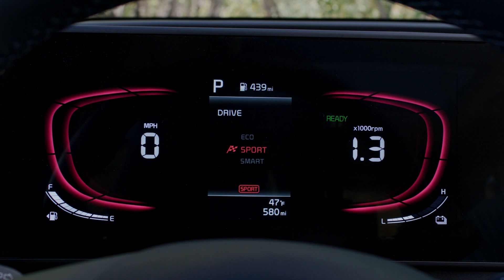BONITO OU EXAGERADO? VEJA COMO FICOU O NOVO KIA SPORTAGE